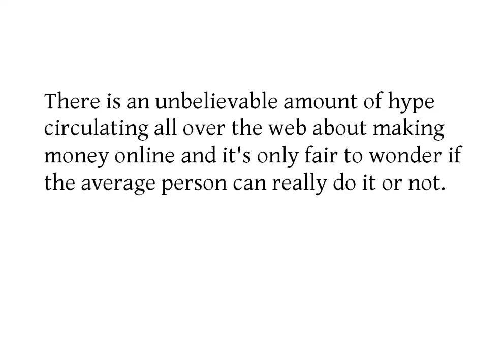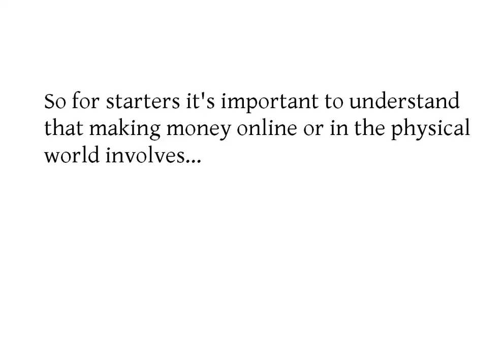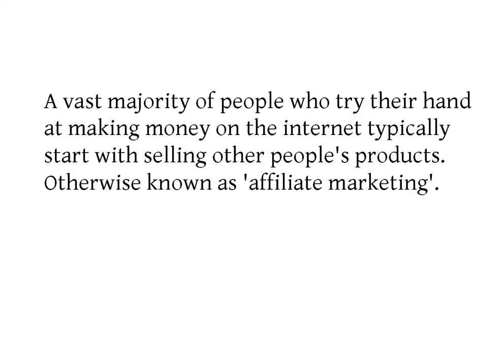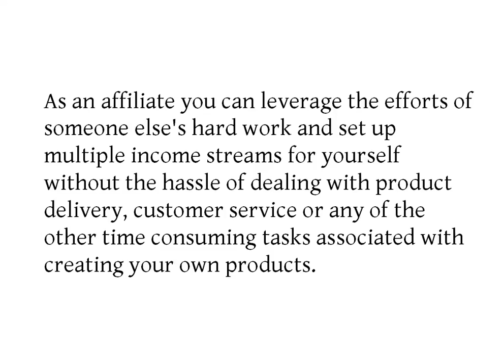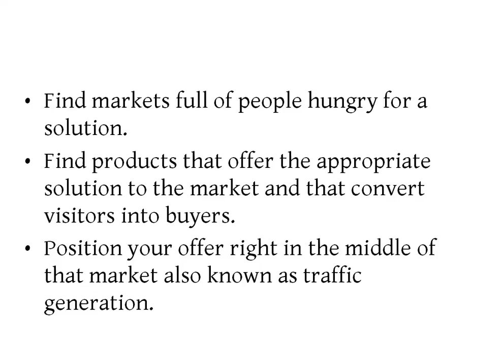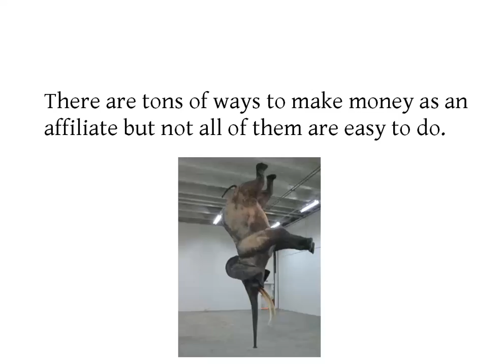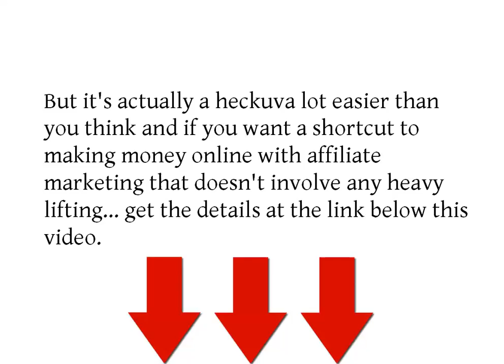How To Make Money On The Internet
How to make money on the internet without a website or any of the heavy lifting typically associated with making money online.

There's so much hype out there about how to make money on the internet that finding the truth is almost like trying to find a needle in a haystack.